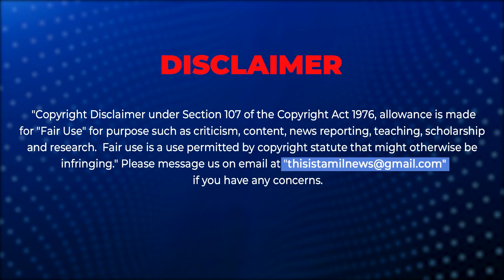ஹாஸ்பிடல்னா என்னானு தெரியாம ஹாஸ்பிடல் நடத்துறாங்க! - இறையன்பு கலகல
Iraianbu speech in Kalaiganr Hospital Opening ceremony! iraianbu iraianbuiasspeech @mkstalinspeech